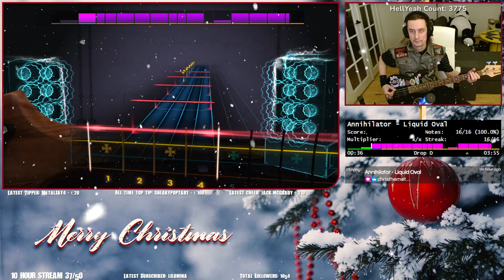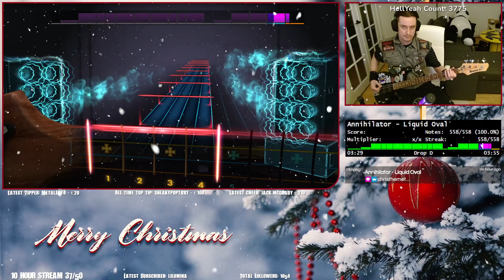Annihilator - Liquid Oval (Rocksmith Bass) 100% notestreak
Feel free to request a song in the comments and i will do my best to get it out asap.
Feel free to come and request songs for me to play.
Over 18.000 songs to choose from, so there should be something i can play for you too :)